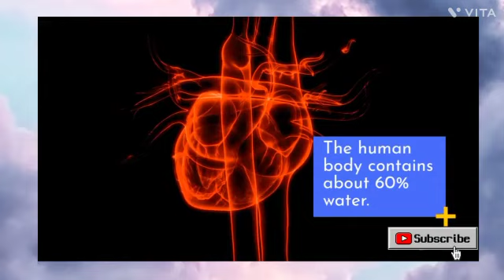amazing facts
Video from ~Harshit